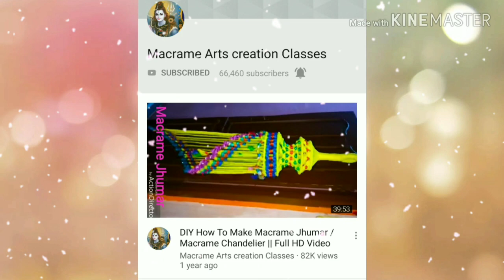Macrame Small Ganesha / Ganpati Tutorial In Hindi !! Full HD Part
Needs -
- 8 Yellow Cords ("2.50 Meter )
- 16 Yellow Cords ("1 Meter )
- 1 Red Cord (1.50 Meter )
- 2 Red Cord ( "1 Meter )
- 1 Key Ring
- Beads - 5 Green , 1 Red , 2 Black
- Bells - 4 blue